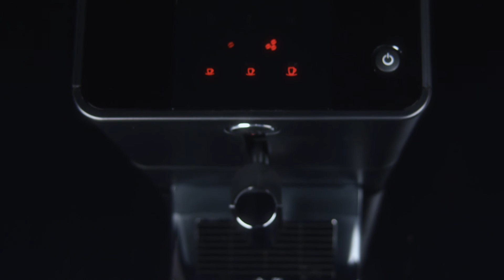ENA Micro1 Original 6140